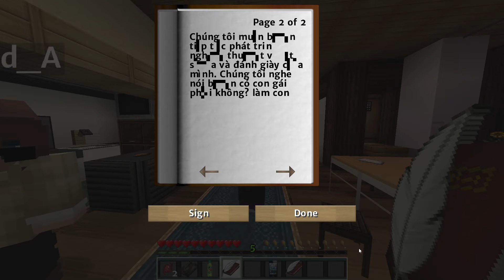Yandere High School - DEBATE CLASS! (Minecraft Roleplay) #22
SORRY FOR THE WAIT RAAH!! Hope you all enjoy todays episode! I'm gonna start putting fan art into the start of each episode since there's so much, thank you again for the amazing pieces!!!

Will - Me
Frienda - Himself
Hackle - Himself

Betsy - Cubbzoo
Janitor/Storeworker - Argent
Principal/Zacks Dad - MegaGravity
Fypher - Himself
Zack - Himself
Temperance - Herself
Ash - Herself
Aly - Herself
Cheese - Herself
Mereluu/Star - Herself
Casper - DSpirit
Mega - Himself
Toast - Himself
Zooma - Herself
The Deep - Zack
Alex - Pizzagamer
Ronny/Mr.Zan - MusiZan

its coming

Yandere high is a Minecraft series that me and a few friends are co writing and running. It takes place in Japan in highschool as we go about our daily hectic lives. This is now the Yandere Simulator game, This is not Samgladiators Yandere High School, Not Dream from the DreamSMP, Not CubbzSMP,  not Crafting Dead, Not QSMP, This is Yandere Highschool. Also Aphmau